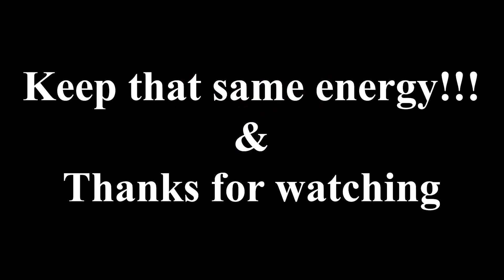BEHIND THE SCENES (BTS) OF THE SHORT FILM "BODIES ON GROUND"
I will be demonstrating how we operate as film student, giving you a brief overview on what it is like to be on set and how challenging it can be. I made it interesting for you to show so enjoy. Thanks!!!